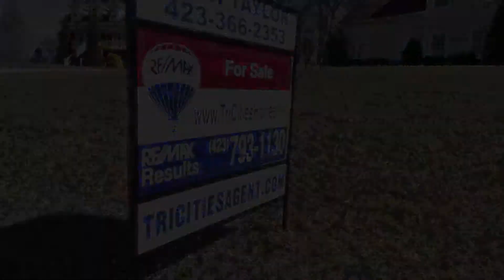SOLD - 412 Beulah Land Dr. Bluff City, TN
Josh Taylor with RE/MAX Results presents 412 Beulah Land Dr $379,888. Stunning custom built Colonial style home in Glen Haven. Sited on a premium lot with fantastic views in the front and privacy from woods behind. This 4 bedroom 3.5 bath home calls for your attention. Featuring 3 master suites, yes 3, all over sized rooms with attached baths and walk in closets. The modern kitchen has new solid surface counter tops and new stainless appliances and showcases a large island and breakfast nook. Hardwood floors and tile through out main level. The living room features a classic brick fireplace and there is a formal dining room perfect for entertaining. Upstairs you find an enormous bonus room that could be your new media/game/exercise room. The 4th bedroom is currently used as an office and works well. The back yard is large and features a privacy fence and large brick patio nice for outdoor entertaining, great for children or pets. There is also an over sized concrete driveway and 2 car attached garage. This home was built with quality featuring 2x6 wall construction, built in speaker system, 10 ft ceilings on main level, 9 ft on 2nd level. This home is a must see! Buyer/Buyer's Agent to verify all information.